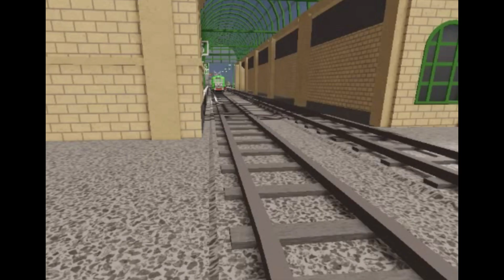Luis' story ant man train remake